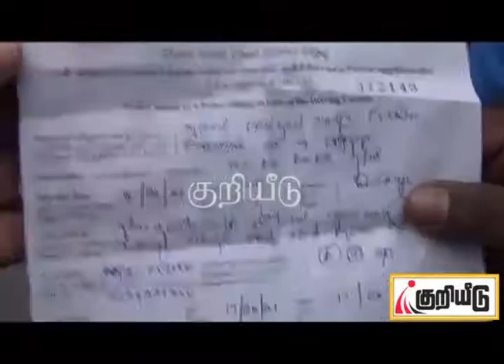புத்தளம் அநுராதபுரம் பிரதான வீதியில் வாகனப் போக்குவரத்துக்கு பாதிப்பு